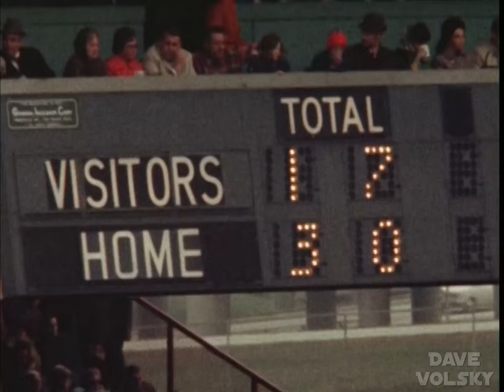1970 Week 6 Howard Cosell Halftime Highlights * RESTORED * ABC Monday Night Football - 1440p/60fps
I've restored all 4 games of the 1970 Week 6 Howard Cosell halftime highlights segment, shown during the ABC Monday Night Football broadcast, Rams at Vikings, on October 26, 1970.

The halftime highlight segments were always notorious for using awful-quality clips (way too bright, blown out, not crisp, etc).  I found high-quality clips of the same shots/plays from the 1970 Week 6 'This Week in Pro Football' show and other films and replaced the original clips with these.

I have re-created the original ABC on-screen graphics.

In some cases the original clips were a bit longer than the replacement shots, or I didn't have footage at all for certain plays, and so I truncated parts of the footage/narration to make things fit.

I worked on the original audio a bit, applying hiss and noise reduction.

For comparison's sake, you can see the original quality segment here and be blown away by the upgrade